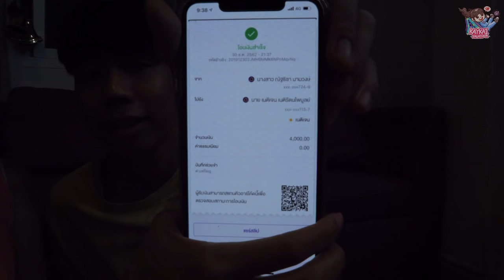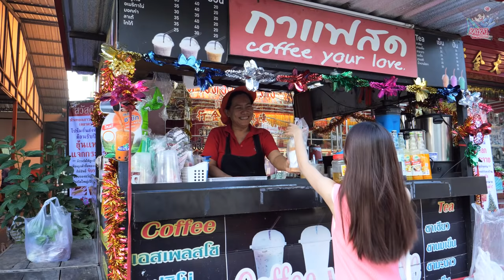เก๋และไปร์ทแข่งกันเก็บเงินทั้งปี!!(ดูซิจะได้เท่าไหร่?)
เก๋